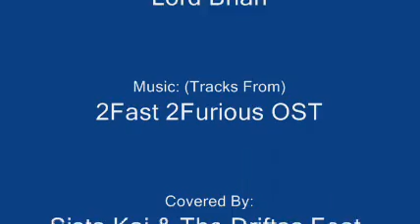Devon Aoki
Just a short screen saver recording
test

also Introducing Sista Kai & The Driftas
Feat. Meki & Dizi